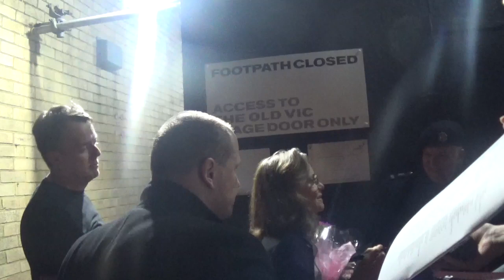Jenna Coleman & Sally Field - All My Sons - Stage door signings - Old Vic Theatre - 8th June 2019